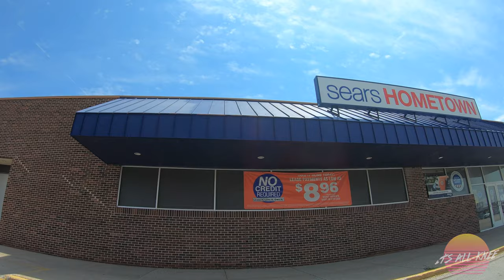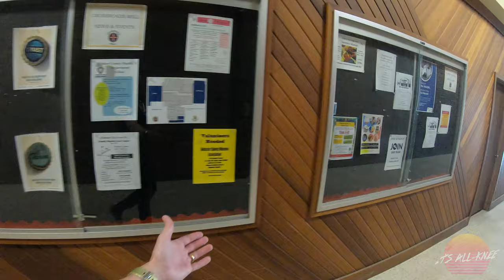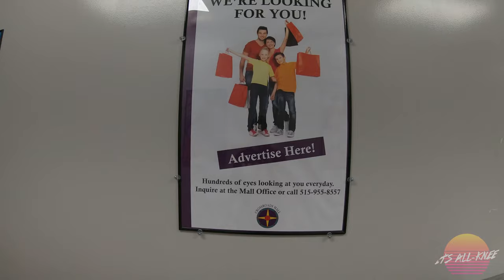Crossroads Mall: A Dead Mall Video [Fort Dodge, Iowa] (2021)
In this video, I travel to Fort Dodge, Iowa to my childhood mall to showcase the current state of this once bustling shopping center.

For years, this mall has been on the decline but I wasn't prepared to find the mall in the condition I did on this day. I was shocked, saddened and excited all at the same time. For years, I ventured these hallways shopping at stores like Foot Locker, Bath and Body Works, FYE, JC Penney, Sears, Shoe Sensation, Gadzooks and even working at Younkers.

Join Gehrt and me as we step back in a treasure trove of memories, revisit these iconic store fronts, and reminisce about what once was at this classic Fort Dodge shopping center.